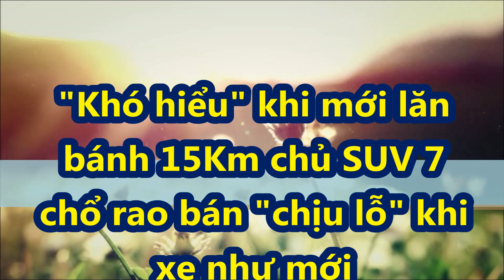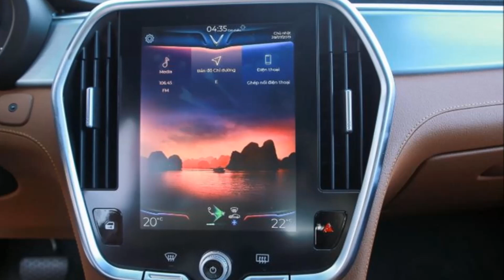"Khó hiểu" khi mới lăn bánh 15Km chủ SUV 7 chổ vội rao bán "chịu lỗ" khi xe như mới_XE CỘ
VinFast Lux SA2.0 mới chạy 15km đã được rao bán khiến nhiều người cảm thấy khó hiểu.